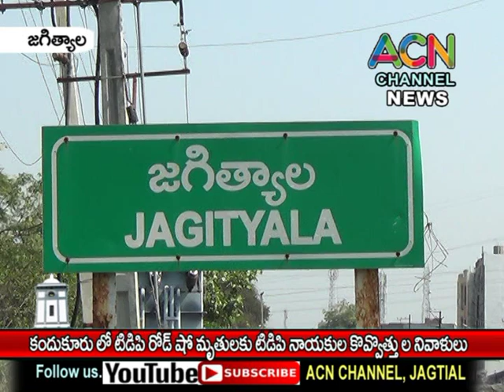జగిత్యాల కందుకూరులో టిడిపి రోడ్ షో మృతులకు జిల్లా టిడిపి నాయకులు నివాళులు